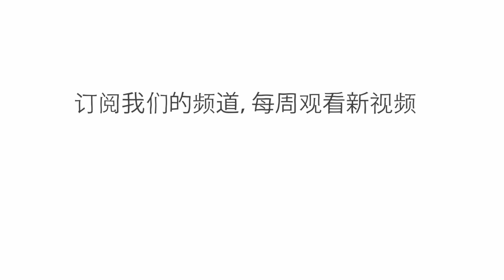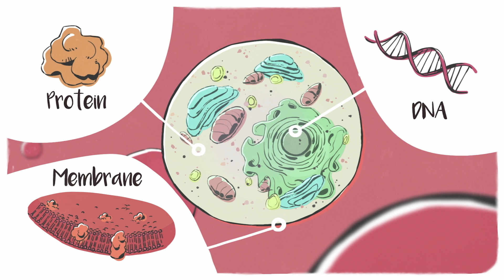认识地球上最坚韧的动物——熊虫 - Thomas Boothby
如果一直不喝水，人类只能存活大概 100 个小时。但有一种生物非常坚韧，能够几十年不喝水。这种身长 1 毫米的动物可以在地球上最炎热和最寒冷的环境中生存，甚至可以耐受高水平的辐射。 Thomas Boothby 介绍了地球上最坚韧的生物之一——熊虫。

课程老师 Thomas Boothby，导演 Rémi Cans。